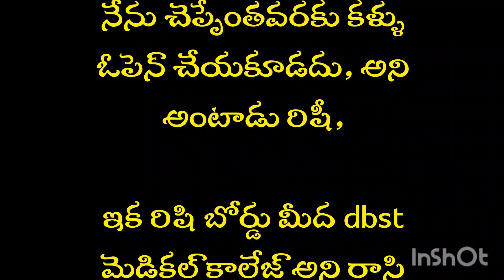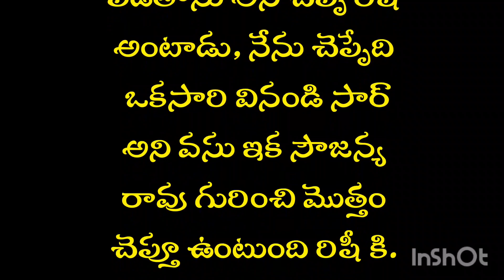నీకు ఒక surprise, ఇప్పుడు కళ్ళు తెరువు 👌💕ఎపిసోడ్ 👌💕